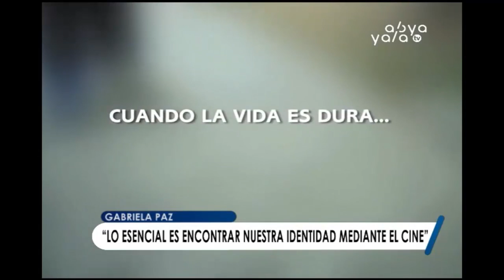Abya Yala Digital